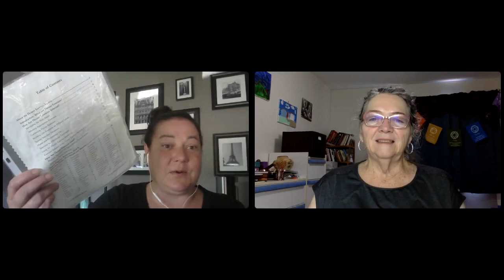A Live Flower Essence Healing Session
Energy healing flower essences are something not a lot of people have witnessed or experienced. This beautiful form of quantumhealing is subtle yet powerful. It works on body mind and soul.

This session was done live with Diane Novak as our volunteer who kindly allowed viewers to come along on her healing journey. You will notice the changes in a few of her physical symptoms almost instantaneously.

If you want more info or to book a session contact Tara